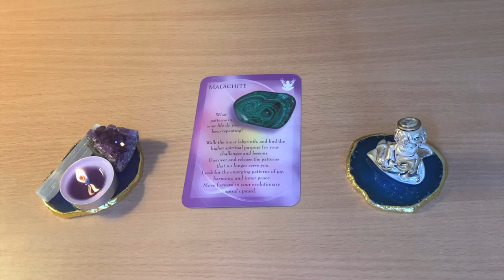🌱 HEALING MESSAGE OF THE DAY!! 🌱Day 24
❤️ Favorite and Recommended Oracle, Tarot Cards, Crystals and more:
Tarot Decks: